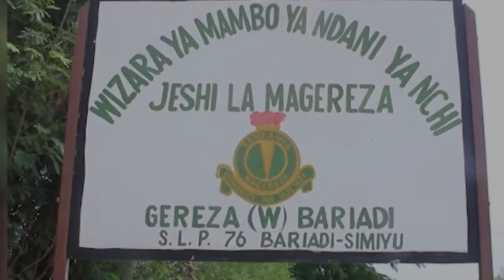MTOTO ALIYEFANYA MTIHANI WA DARASA LA SABA GEREZANI AFAULU/MAHAKAMA YAANZA KUSIKILIZA KESI YAKE